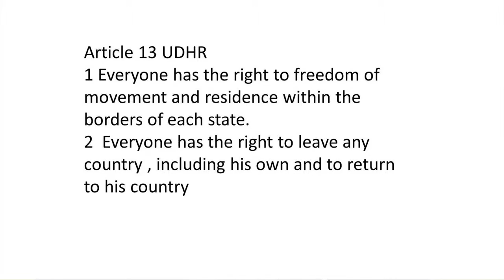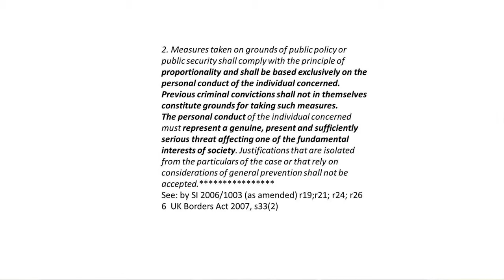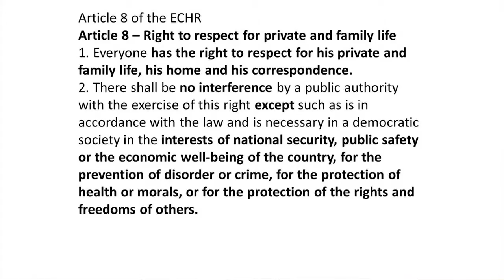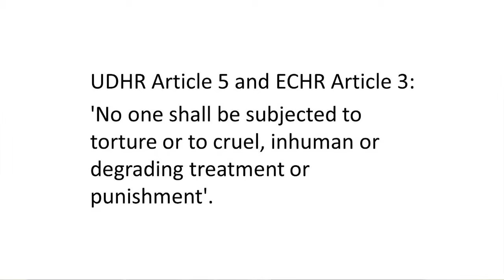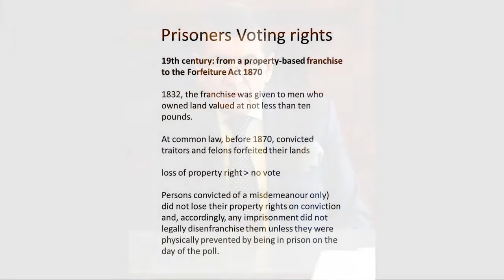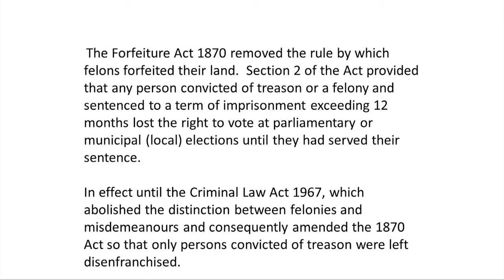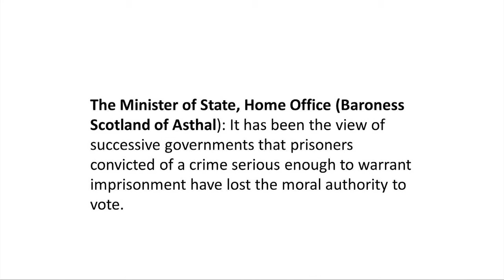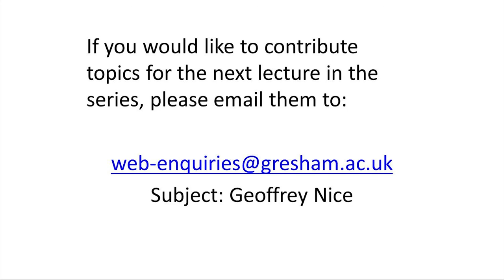Human Rights: The Law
Another cool Gresham College lecture from Geoffrey Nice -- this time about how human rights have become manifest in law and what potential challenges may exist to these laws.